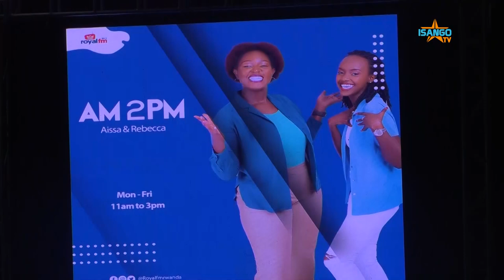ALYN SANO ATUNGUYE UMUSORE AKUNDA AMURIRIMBIRA KU RUBYINIRIRO KU ISABUKURU YE Y'AMAVUKO / BYAMURENZE